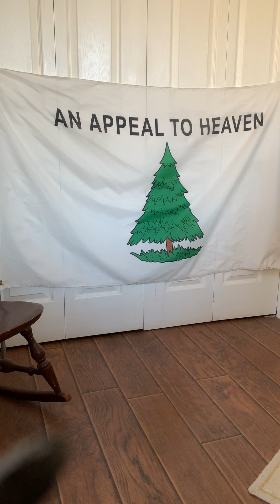The Supreme Court has nothing over our right to APPEAL TO HEAVEN!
Hebrew 4:16 “Let us therefore come BOLDLY unto the throne of grace, that we may obtain mercy, and find grace to help in time of need.”